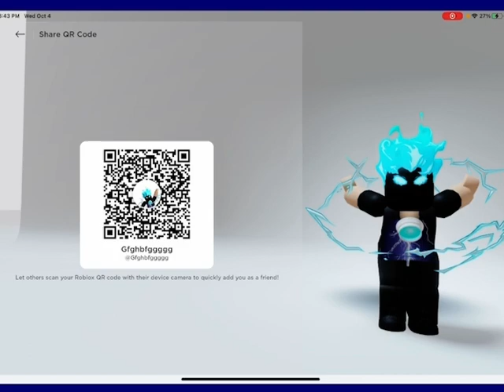October 5, 2023